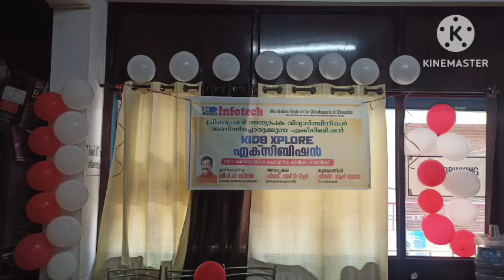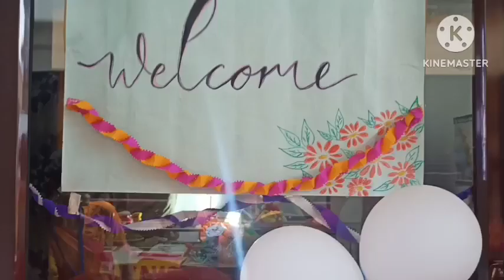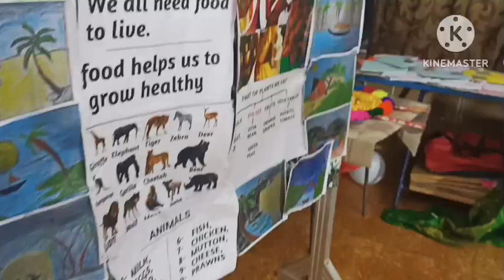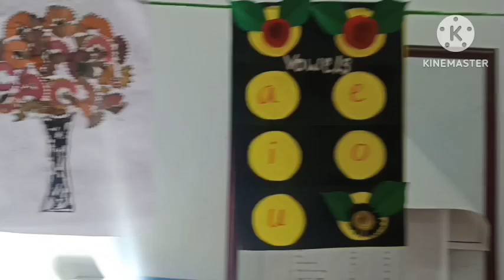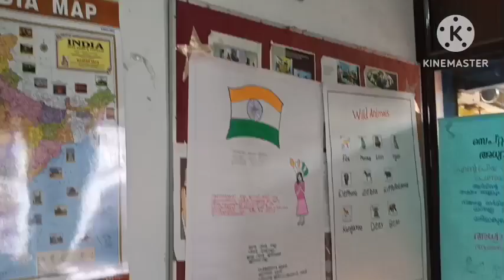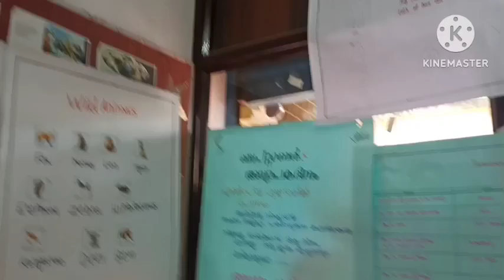പ്രൈമറി അധ്യാപിക വിദ്യാർഥിനികൾ അണിയിച്ചൊരുക്കിയ KIDS EXPLORE എക്സിബിഷൻ 21/02/23